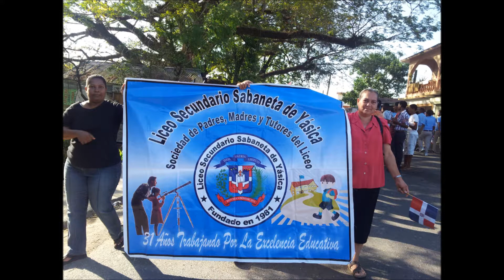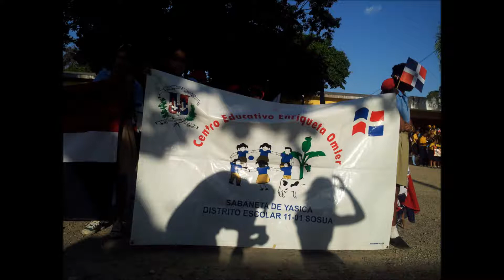DIA DE INDEPENDENCIA SABANETA DE YASICA